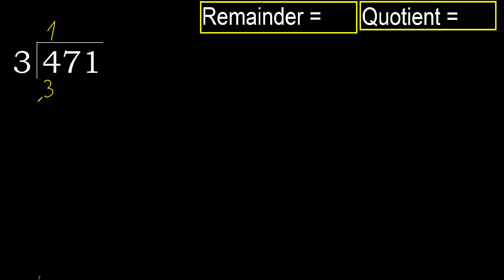Divide 471 by 3 , remainder . Division with 1 Digit Divisors . How to do